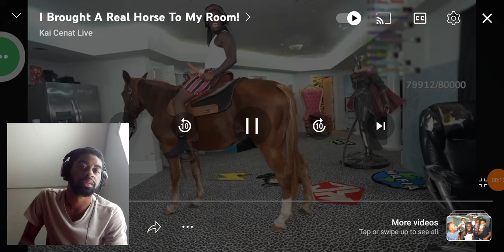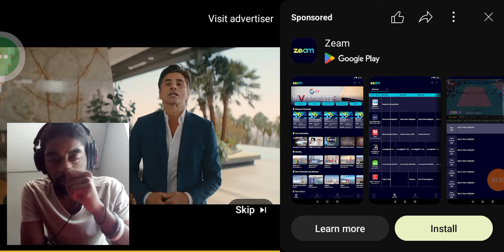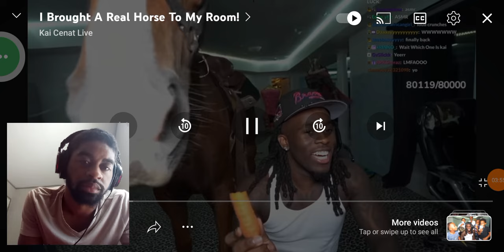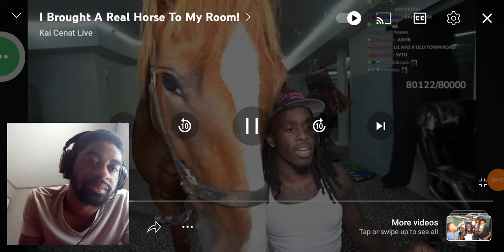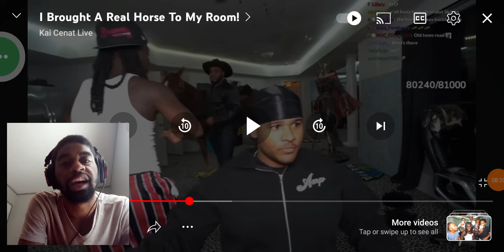J Gudda Reacts To Kai Cenat Gets A Horse In His Room!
J Gudda Reacts To @KaiCenat Gets A Horse In His Room!

Wanna Learn How To Quit Your Job And Make Over $100,000 On Youtube?

Download|Stream "Greatest hits"On These Platforms

New Single " Reading My Mind"  OUT NOW ‼️ Go Download Stream Below 👇🏾

Timecodes
0:00 - Intro
4:00 - mid
8:15 - Outro